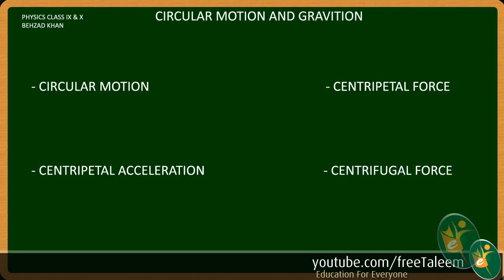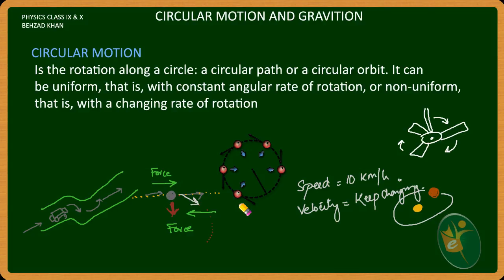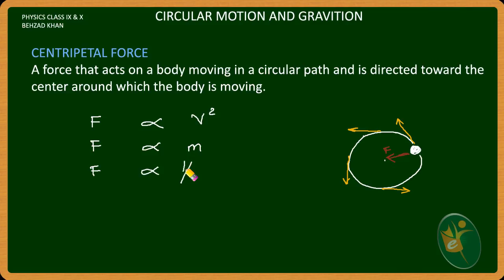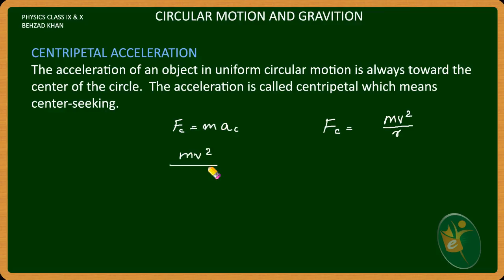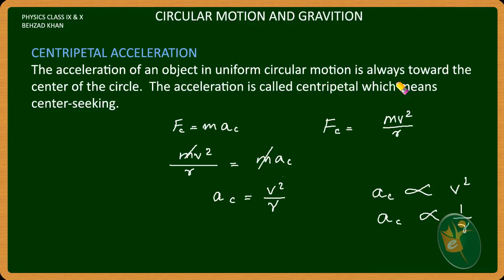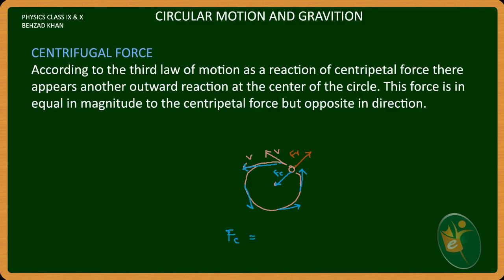Circular Motion and Gravitation Part 1 (Urdu Language Version)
Describes Circular Motion ,Centripetal Force, Centripetal Acceleration and Centrifugal Acceleration.